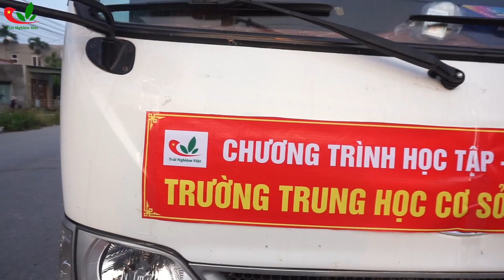CHƯƠNG TRÌNH HỌC TẬP TRẢI NGHIỆM | TRƯỜNG THCS QUANG HƯNG | TRẢI NGHIỆM VIỆT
Trải Nghiệm Việt rất mong được thực hiện nhiều chương trình hơn nữa, để nhiều hơn nữa các bạn học sinh được sống trong môi trường trải nghiệm đích thực.🔥
❤️ Cảm ơn các bạn học sinh trường THCS Quang Hưng đã đồng hành cùng chúng tôi. Cảm ơn quý thầy cô và quý vị phụ huynh đã hỗ trợ hết mình cho Ekip chúng em.

🎈Trải Nghiệm Việt
🏮Trao kỷ niệm - Nhận nụ cười !